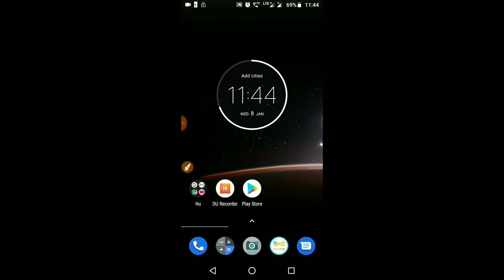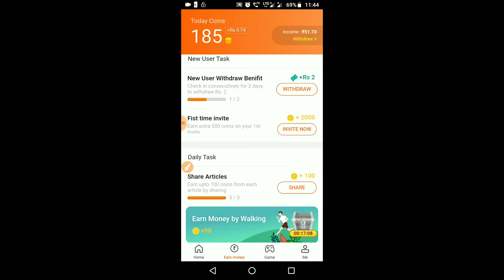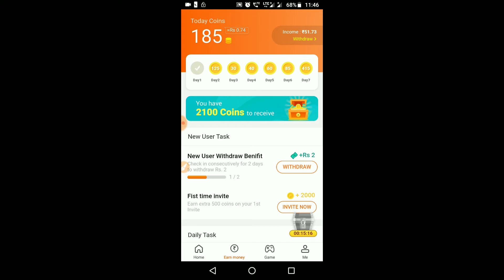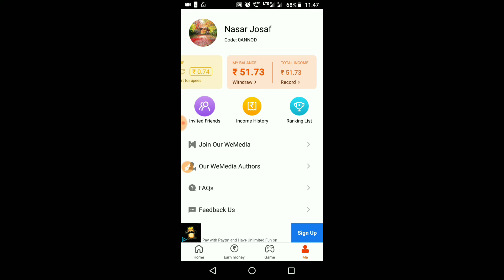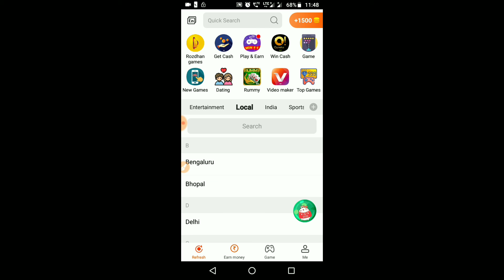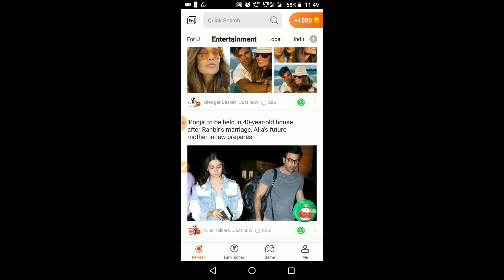Roz Dhan- Earning app_ Roz dhan app se paise kaise kamaye_ Roz dhan- money earning app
Hello Doston,
iss video me maine Roz Dhan app ke baare me bataya hai. jo ki money earning app hai.
jisme aap bohot way se paisa kama sakte ho. isme coin collect karna padta hai. aapko video dekhne ke baad samajh hi aa jayega.